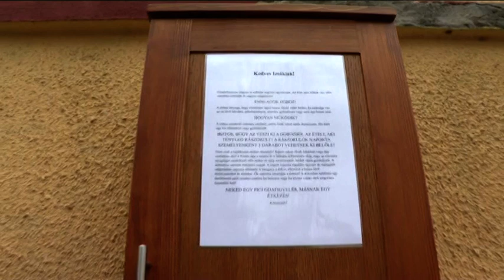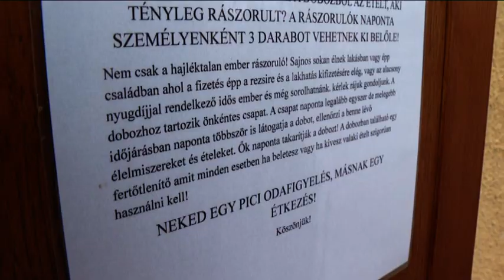Jótékony kezdeményezések Izsákon